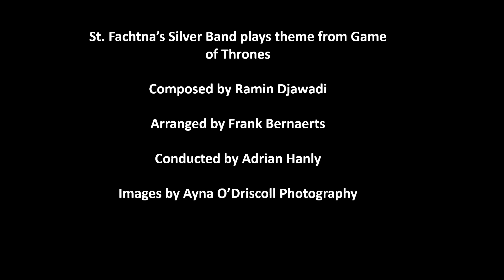St Fachtna's Silver Band, Skibbereen Annual Concert 2023 at the West Cork Hotel.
The Band plays the theme tune from the popular Game of Thrones series. Conducted by musical director Adrian Hanly it was the Band's first post Covid concert performance. Played to a full house the programme also included songs from the Ilen Vibe choir.